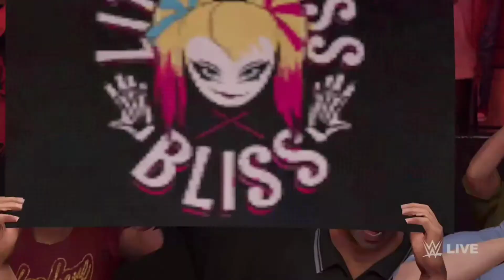WWE2K22 | Monday Night Raw | Ember Moon vs Alexa Bliss - 2 out of 3 Falls Match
The War Goddess Ember Moon & The Evil is Mine Alexa Bliss Go 1 on 1 in a 2 out of 3 Falls Match 😱